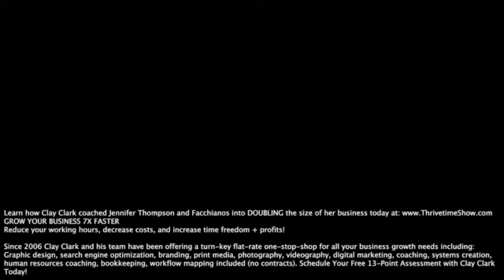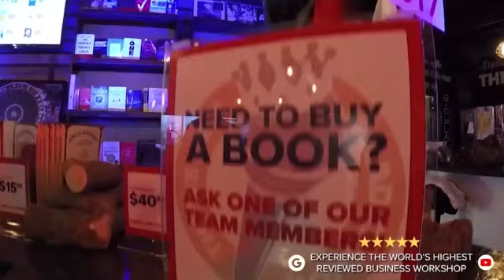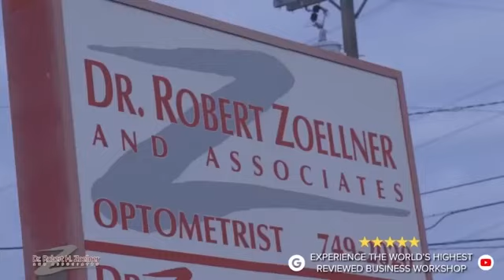Clay Clark Workshops | Learn How Clay Clark Coached Facchiano's Bridal Into DOUBLING THEIR SALES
Clay Clark Workshops | Learn How Clay Clark Coached Facchiano's Bridal Into DOUBLING THEIR SALES, While Improving Their Systems, Processes And Their Overall Workflow